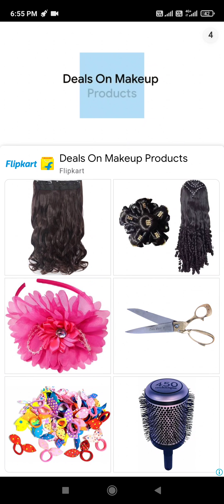Ludo King Snake and ladder🐍 | ludo snake and ladder 2 players | Ludo snake and ladder gameplay #22